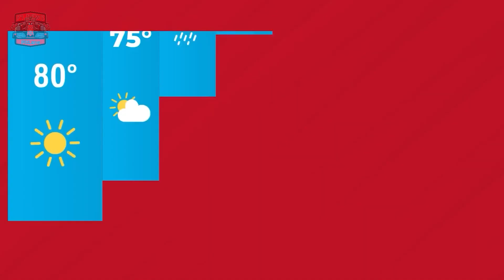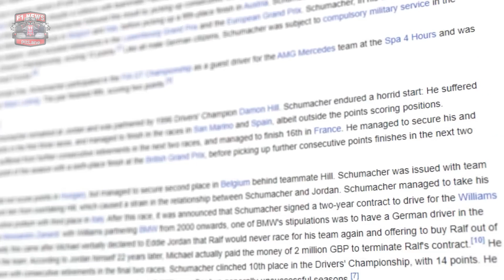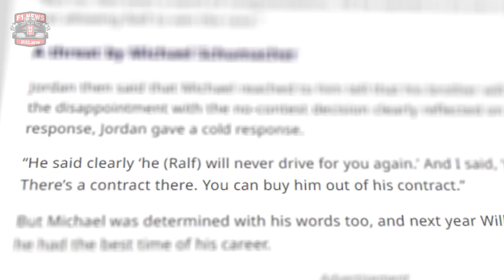The UNFORGETTABLE Race that TRANSFORMED Formula 1!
Unforgettable Drama: The 1998 Spa Grand Prix | A Formula One Classic

Dive into one of the most unforgettable races in Formula One history with our deep dive into the 1998 Spa Grand Prix. Known for its dramatic twists and monumental impact on the season's championship battle, this race encapsulates the essence of F1 drama. From intense rivalries and strategic masterstrokes to heart-stopping crashes, we unpack every moment that made this race a classic.

In this video, we explore:
The key moments that defined the race
Analysis of the strategic decisions by top teams
The impact of the race on the 1998 drivers' championship
Interviews and reactions from the drivers and team principals
Insights into how FIA's regulations influence race dynamics today
Whether you're a long-time F1 fan or new to the sport, this retrospective will show you why the 1998 Spa Grand Prix is still fervently discussed and revered. Don’t forget to check out our next video on the greatest Formula One season of all time for more thrilling F1 content.

👍 Like this video if you enjoyed our breakdown of the 1998 Spa Grand Prix.

Experience the thrill of racing history right here on our channel!